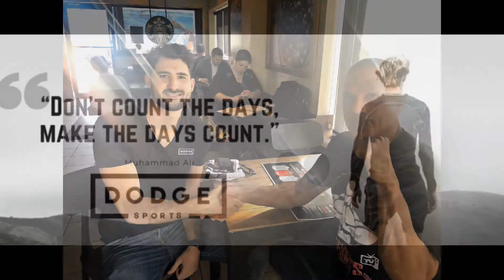Dodge sports and 305FIGHTS